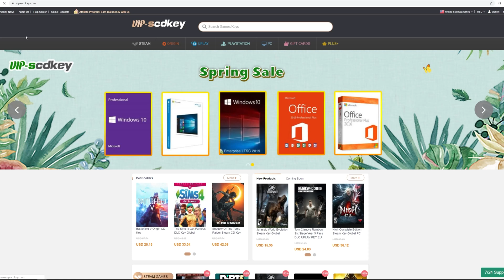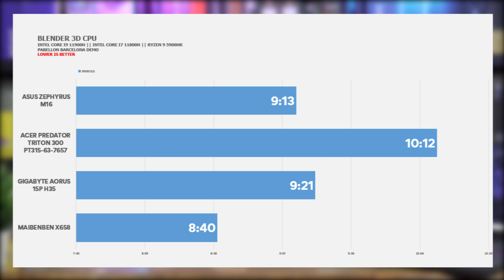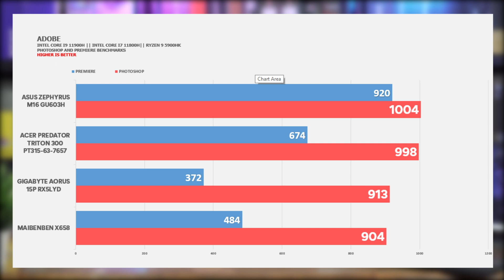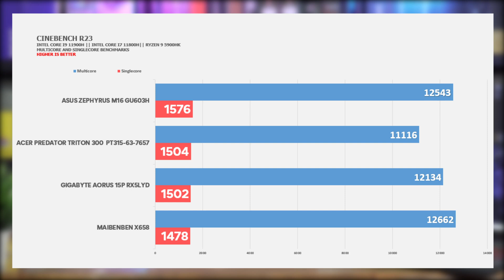Dikit na ba ang LABAN? Intel Mobile Processor Production Benchmark Update ft Intel H45 Features 2022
Here is the CPU focused review of Intel mobile processors featuring Aorus, Asus Zephyrus and Acer Predator laptops loaded with Intel 11800H and 11900H mobile processors.